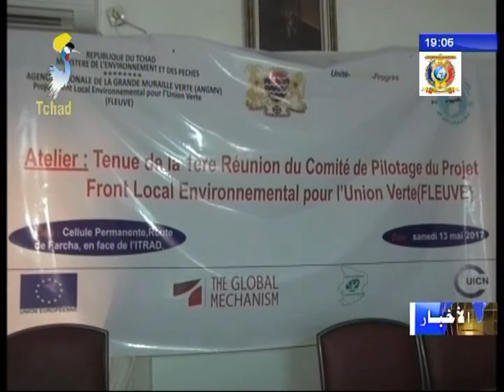بيئة - إجتماع عمل حول النظم البيئية